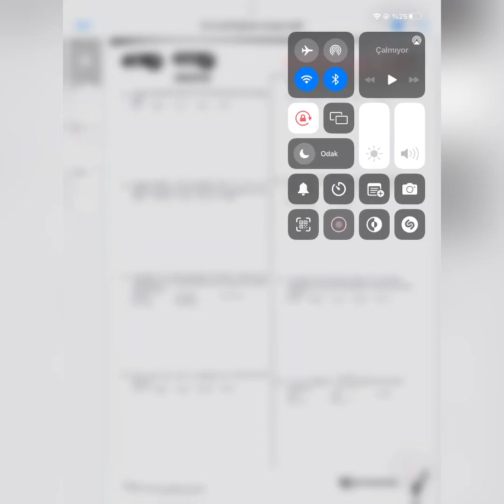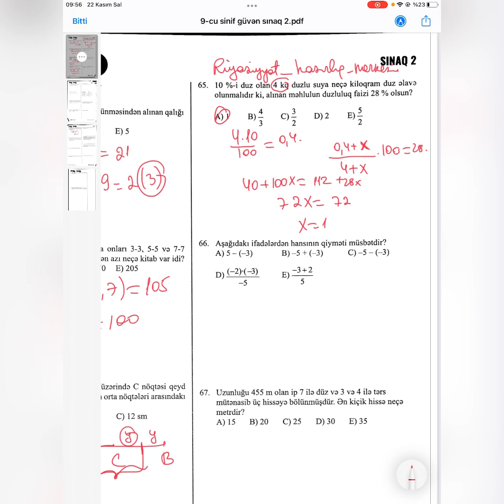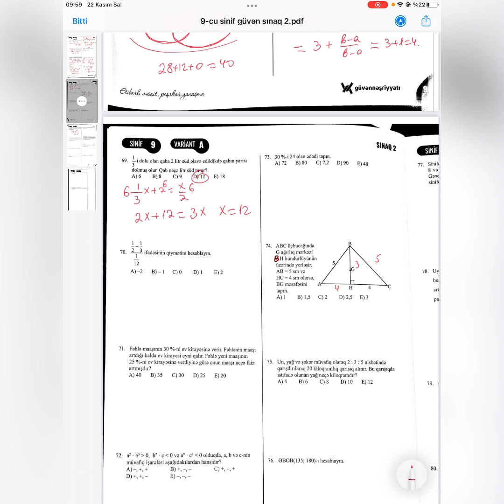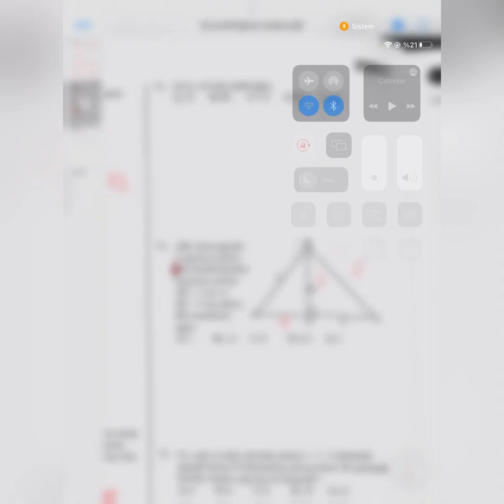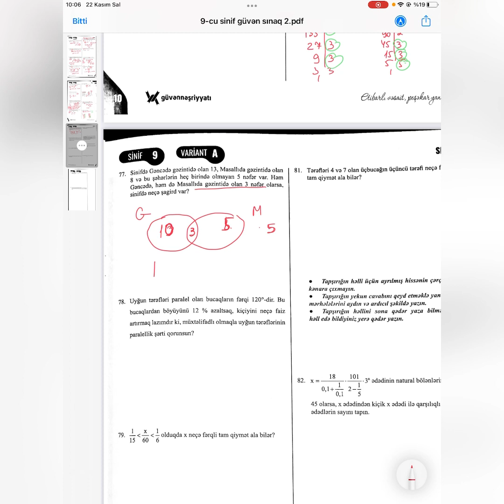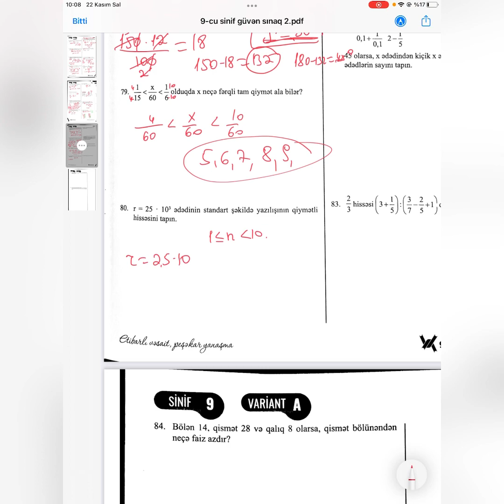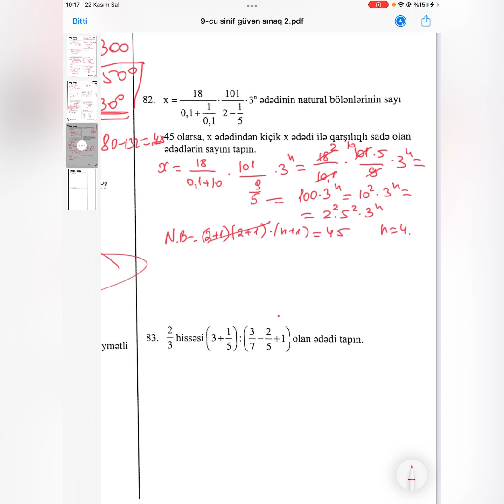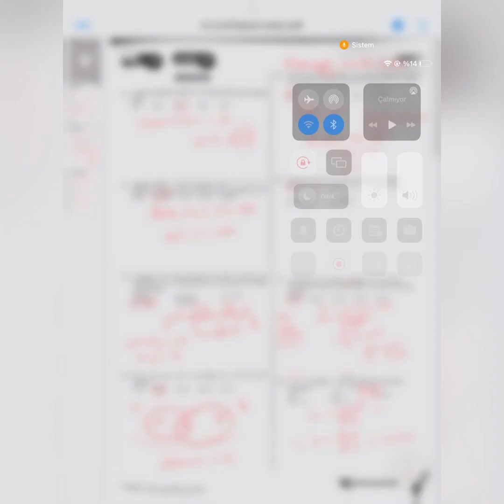9 cu sinif Güven sınaq 2 noyabr